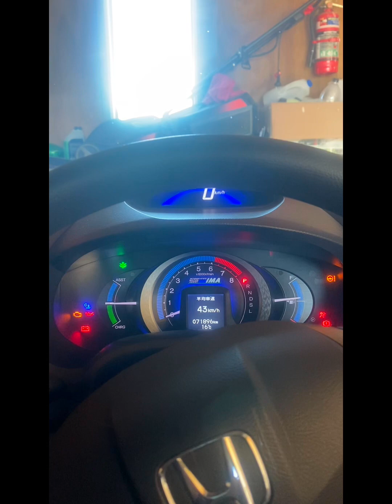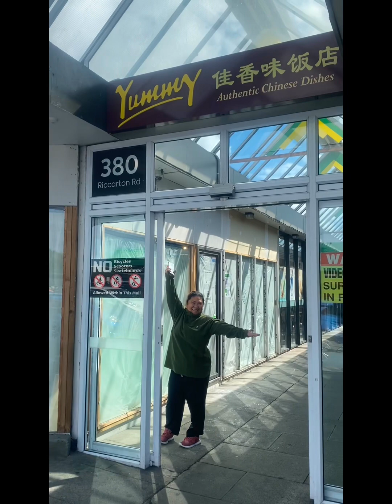Things to do during our day-off || Dairy farmer’s day-off